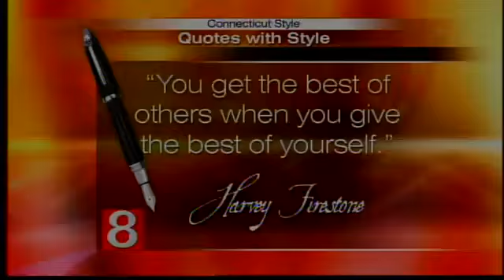Relationship Counselor TC Brantley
TC Brantley offers relationship advice for couples who have children.